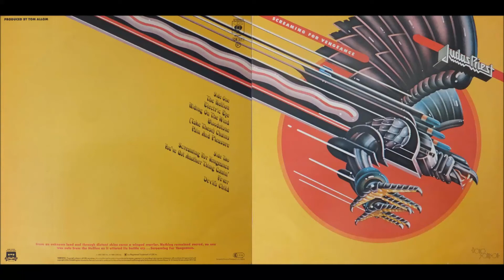The Hellion/Electric Eye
Judas Priest ‎(Screaming For Vengeance)

Up here in space
I'm looking down on you
My lasers trace

You think you've private lives
Think nothing of the kind
There is no true escape
I'm watching all the time

I'm made of metal
My circuits gleam
I am perpetual
I keep the country clean

I'm elected electric spy
I'm protected electric eye

Always in focus
You can't feel my stare
I zoom into you
But you don't know I'm there

I take a pride in probing all your secret moves
My tearless retina takes pictures that can prove

My circuits gleam
I am perpetual

Electric eye
In the sky
Feel my stare
Always there

There's nothing you can do about it
Develop and expose
I feed upon your every thought
And so my power grows

My circuits gleam
I am perpetual

I'm elected
Protected
Detective
Electric eye